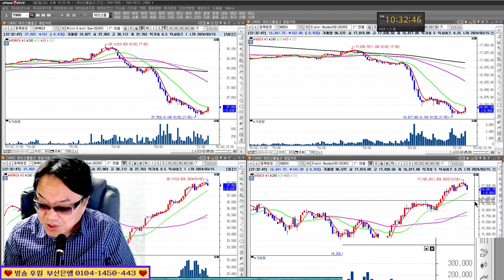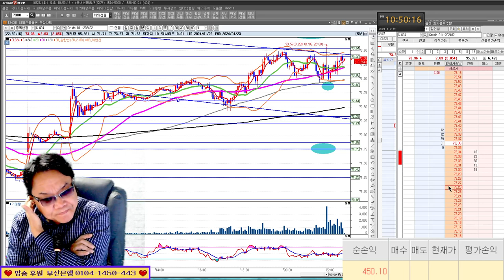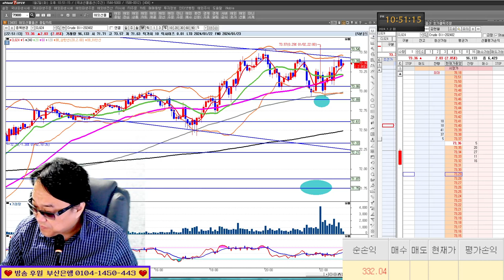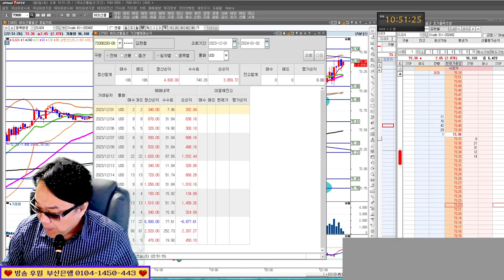순조로운 새해 첫 매매/해외선물 실전매매 24/01/02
*1대1 필살기 전수반 모집중(카카오톡으로 문의)